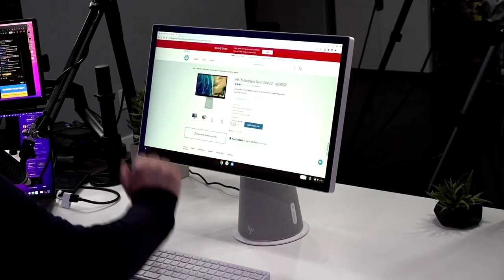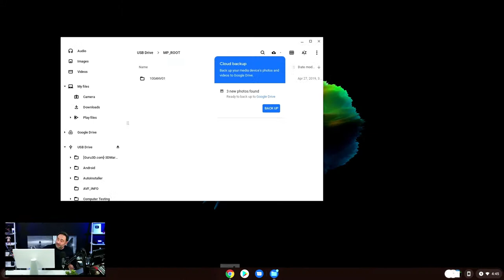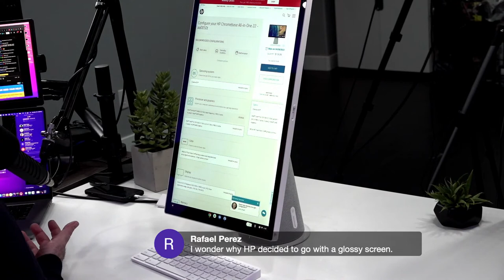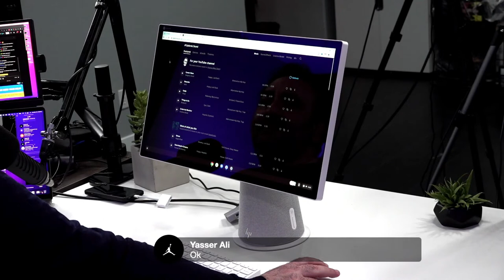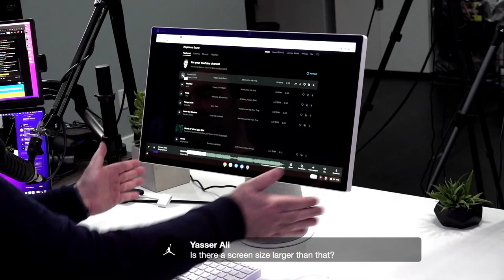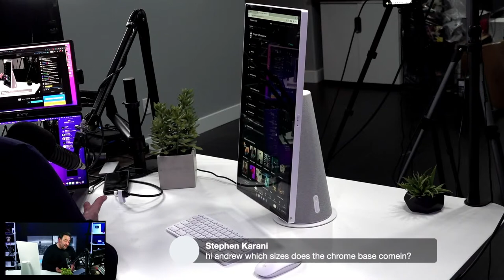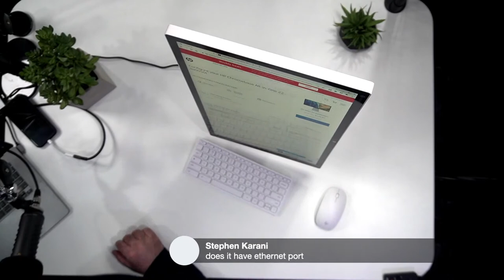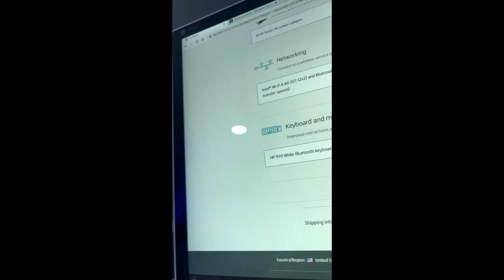HP Chromebase Live in the Studio